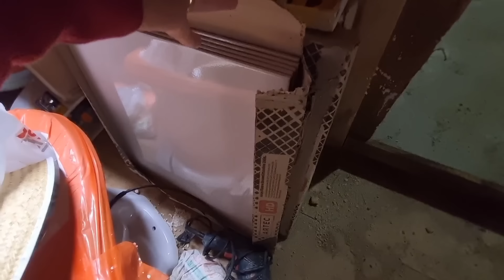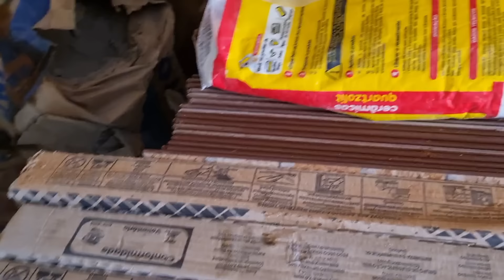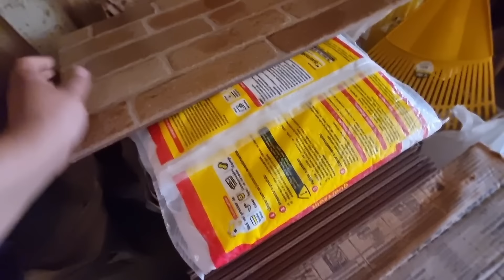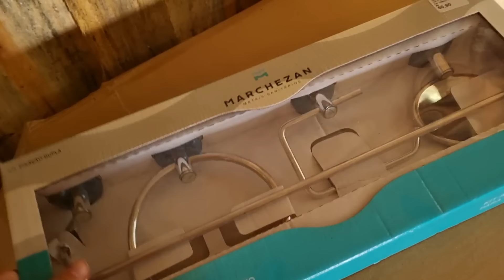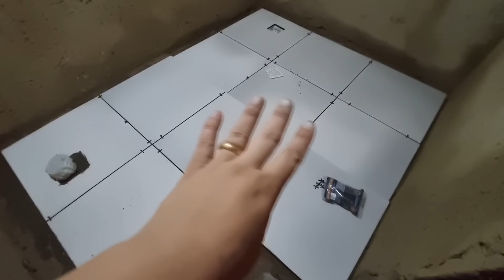OBRA NO BANHEIRO||INICIAMOS A COLOCAR OS AZULEJOS||CHEGOU MAIS MATERIAL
Nos sigam no Instagram tbem 🥰